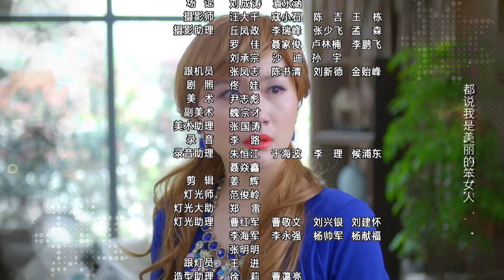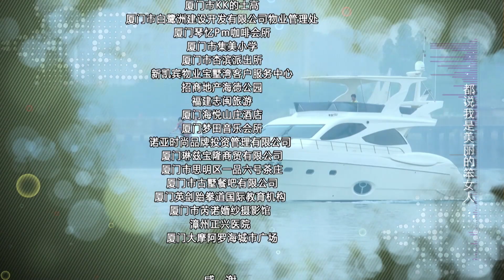【美丽的笨女人】24丨金美珠发现荣昊是富二代（王洋、孙看、杨渝渝、郭威）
莫愁是个单纯、善良的女孩，被前男友潘多拉抛弃后，一人依然努力工作，愉快生活。一次莫愁被玻璃误伤了自己，潘多拉把她送往医院，途中潘多拉遭遇车祸昏迷不醒。得知丈夫为了前女友致残，妻子金美珠负气出走。面对病重的潘多拉、他濒临破产的公司、刁蛮的潘母和淘气的孩子，莫愁不顾闺蜜们的反对，义无反顾地扛起了这一切，走上了报恩，还债之路。在莫愁的努力下，潘多拉逐渐好转，公司也走上了正轨，淘气的孩子也视她为母亲。就在这时，妻子金美珠忽然回来。看到其乐融融的一家人，莫愁毅然退出，和一直暗中帮助自己的手下员工荣昊走到了一块，收获了真正的爱情、亲情和友情。

►【剧情简介】该剧讲述“笨女孩”莫愁因善良被前男友利用，替他背起家庭重担并挽救其公司的故事。